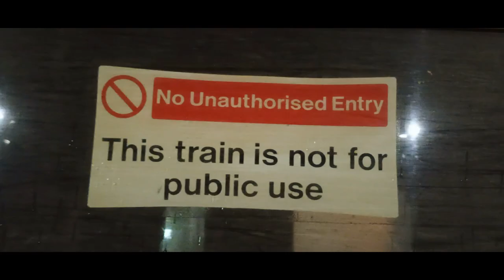73965 and 73963 at Stafford on 1Q01 test train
GBRf 73965 (ex 73208/73121) and 73963 (ex 73206/73123) at Stafford on 1Q01 Derby to Chester. It was then booked to work the test train over the Merseyrail DC lines round Liverpool, New Brighton,  West Kirby. 17/11/24